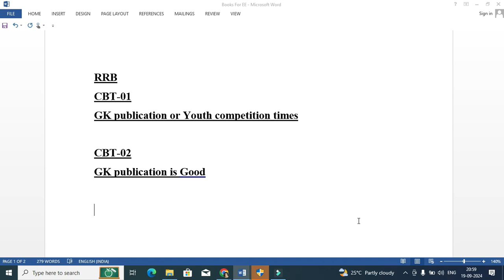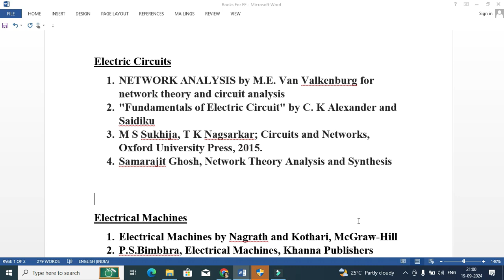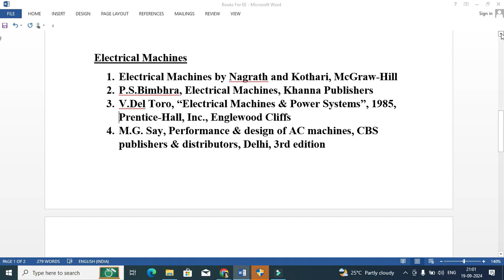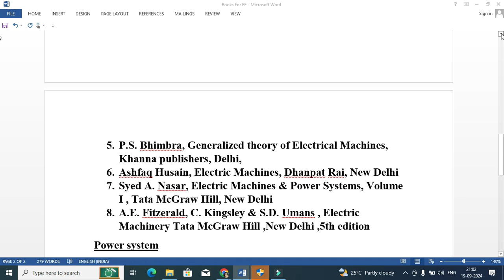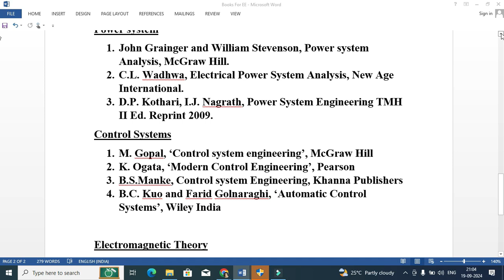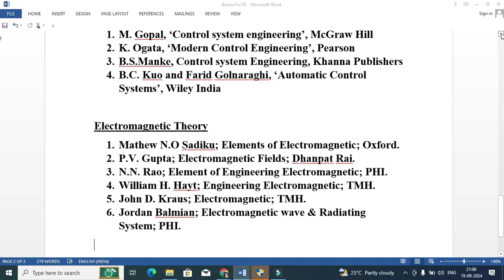Best Books for Mastering Electrical Engineering Concepts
Looking for the best books to help you truly understand and master electrical engineering concepts? In this video, I share a curated list of must-read books that will guide you through the fundamentals and advanced topics in electrical engineering. Whether you're a student, a professional, or just someone passionate about the field, these books will help solidify your knowledge and accelerate your learning.

From circuit theory to power systems, these resources cover a wide range of topics that are essential for anyone serious about electrical engineering.

What you'll discover in this video:

The top recommended books for mastering key electrical engineering concepts.
How each book can help you in your studies or professional career.
Why these books are essential for building a strong foundation in electrical engineering.
Tips on how to effectively use these resources for self-study.
No matter where you are on your engineering journey, these books are sure to be valuable additions to your collection.

📢 Join the Conversation:
Have questions or want to share your thoughts? Your feedback is important to us! – we love hearing from you!

Time of Uploading: After 9PM, Three to Five Videos Per week